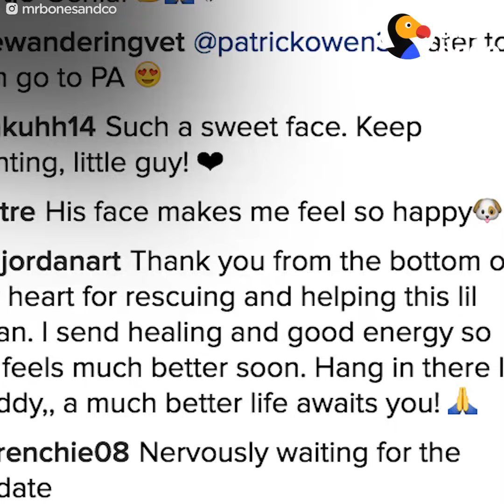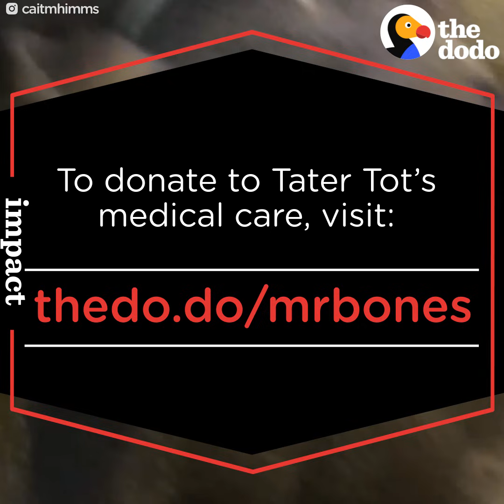Pitbull Puppy Found Tied To A Pole Saved by Rescuers | The Dodo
This sweet little pittie was so sick, but his rescuers refuse to give up — and so does he.

Video by: Keren Aronoff Masser

If you’re ready to provide Tater Tot with a forever home, please contact Mr. Bones & Co. You can also support his ongoing care

Special thanks to his foster friends, Chase the pitbull and Cait Himmel